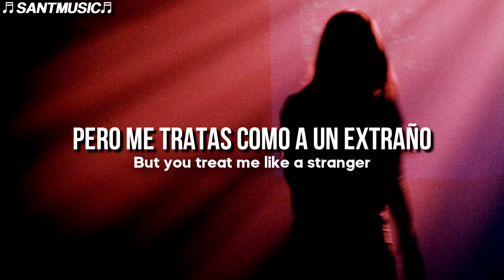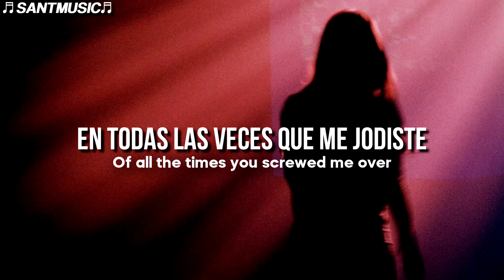Prezioso x SP3CTRUM x Kickbait - Somebody That I Used To Know // Subtitulada al Español + Lyrics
Prezioso x SP3CTRUM x Kickbait - Somebody That I Used To Know
Enlace al video de la canción original:

🔻 [Lyrics]
I told myself that you were right for me

🔻[Letra]
A veces pienso en cuando estábamos juntos
Como cuando dijiste que te sentías tan feliz que podrías morir
Me dije a mi misma que eres el indicado para mi
Pero me sentía tan sola con tu compañía
Pero eso era amor y es un dolor que todavía recuerdo

Pero no tenías que cortar conmigo
Como si nunca hubiera pasado y no fuéramos nada
Y ni siquiera necesito tu amor
Pero me tratas como a un extraño y eso se siente tan duro

No, no tenías que caer tan bajo
Que tus amigos coleccionen tus discos y luego cambien tu número
Supongo que no necesito eso
Ahora solo eres alguien que solia conocer

Ahora y entonces pienso en todas las veces que me jodiste
Pero me hiciste creer que siempre era algo que yo había hecho
Pero no quiero vivir de esa manera
No quiero vivir así
Tu dijiste que podia olvidarlo
Y que no te atraparía colgado de alguien que solías conocer